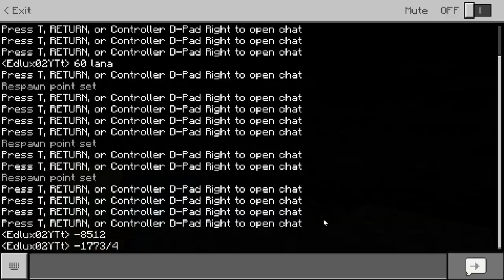Granja de zombies con triple spawner!!! | Minecraft Técnico #11